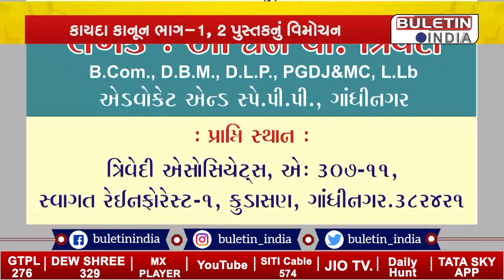ગાંધીનગર: સાહિત્ય સભા દ્વારા કાયદા કાનૂન ભાગ1-2 પુસ્તકનું વિમોચન કરવામાં આવશે